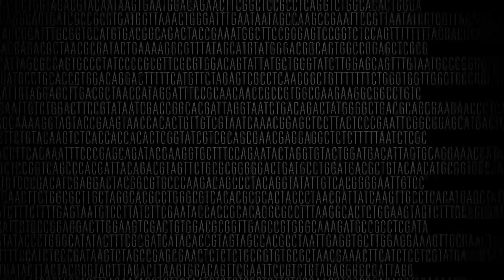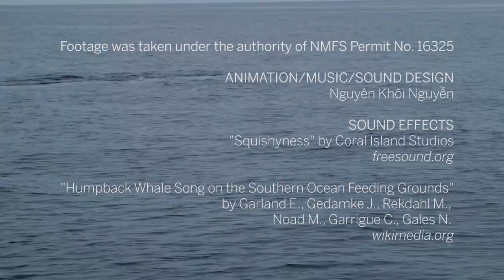XX Files : The humpback microbiome : Amy Apprill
Amy Apprill of the Woods Hole Oceanographic Institution studies the tiny microbial hitchhikers that tag along as the humpback whale makes its way across the globe.